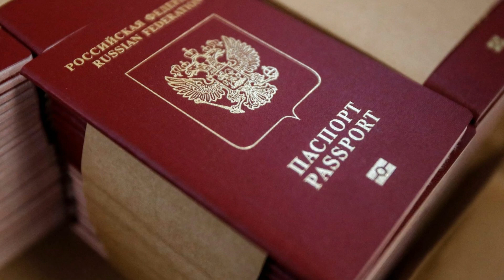EU shamed as VDL concedes over Ukraine rejection - Russian troops now on doorstep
US President Joe Biden called Russian leader Vladimir Putin this week in a bid to de-escalate tensions as troves of troops, tanks and weapons were seen heading to Ukraine’s eastern border. It came after both the EU and UK pledged “unwavering” support for Ukraine’s government amid concerns of a military invasion into Europe. But the Commission’s President rejected an official invitation extended by Mr Zelenskiy for the 30th anniversary of Ukrainian independence in August. He added: “President von der Leyen has asked me to pass on her best wishes for a successful summit and her congratulations to you and the people of Ukraine on this important anniversary.” Clearing the matter up, Commission spokesperson Eric Mamer admitted yesterday: “Of course, the letter should have been naturally signed by her.” But he confusingly insisted the reply did not arrive “through the usual channels” to Ukrainian officials, before reiterating that Ms von der Leyen would write a response herself. He said that the Commission’s position is unlikely to change, after being pressed over whether Ms von der Leyen should be attending the ceremony to show support for Kiev at a time when European leaders have expressed worries about Russia. He added: “I can assure you that the President — whether she is free to go to the event or not — will make sure that the Commission will be represented during those events, at the appropriate level.” Mr Zelenskiy invited Ms von der Leyen for a commemoration of Ukraine’s 1991 separation from the Soviet Union. The visit would have also coincided with the first-ever “Crimean Platform” summit, a gathering aimed at garnering international backing for Ukrainian sovereignty over the peninsula Russia invaded and annexed in 2014. Over the past few weeks, Moscow has been amassing troops and heavy weapons at the Ukrainian border, triggering alarm bells in Kiev and across the globe that history could repeat itself. Speaking in Brussels, Ukrainian Foreign Minister Dmytro Kuleba said Russia was "openly threatening Ukraine with war and destruction of our statehood". But unlike in 2014, he added, "Russia won't be able to catch anyone by surprise anymore".